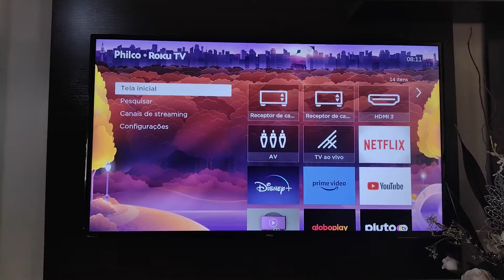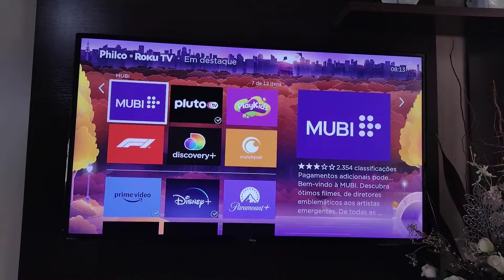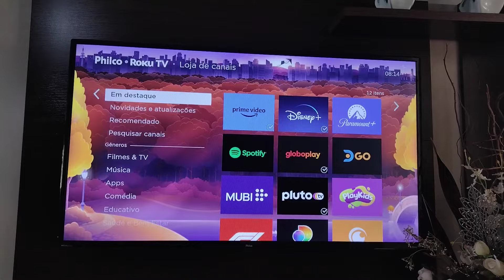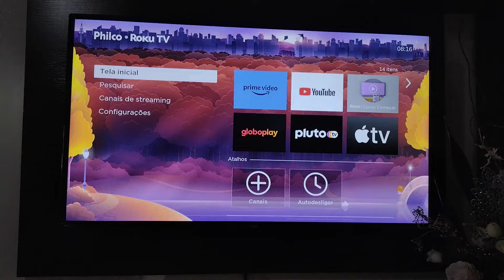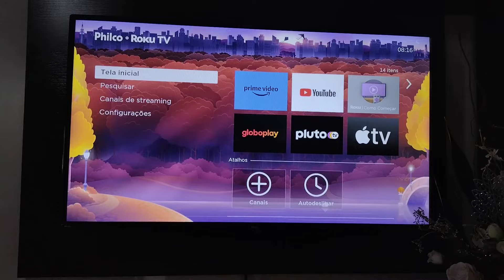Como Baixar e Excluir Apps na ROKU TV.📺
🎁*ELETRÔNICOS MAIS VENDIDOS NA AMAZON* ➡️
🎁*MELHORES OFERTAS PARA HOJE NA AMAZON* ➡️
🎁*As melhores SMARTVS da AMAZON*➡️

*LINK DE COMPRA TV TCL COM GOOGLE TV:*
⬆️PROMOÇÃO⬆️

Roku TV é uma marca de televisores inteligentes fabricados pela Roku, Inc., uma empresa americana especializada em dispositivos de streaming de vídeo. Os televisores Roku são projetados para oferecer uma experiência de visualização simplificada e acessível, com acesso fácil a uma variedade de aplicativos de streaming populares, incluindo Netflix, Hulu, Amazon Prime Video, Disney+ e muitos outros.

Os televisores Roku possuem um sistema operacional baseado na plataforma Roku, que permite aos usuários acessar milhares de canais de streaming e conteúdo sob demanda através de uma interface de usuário intuitiva. Além disso, muitos modelos de TV Roku incluem recursos avançados, como suporte a HDR, Dolby Vision e Dolby Atmos, bem como controles de voz integrados e conectividade Wi-Fi.

Em resumo, a Roku TV é uma televisão inteligente que oferece acesso a uma grande variedade de conteúdo de streaming através de uma interface fácil de usar e personalizável.

Para instalar e desinstalar aplicativos na Roku TV, siga as instruções abaixo:
Para instalar um aplicativo:
1. Ligue a Roku TV e certifique-se de que ela esteja conectada à internet.
2. Na tela inicial da Roku TV, navegue até a opção "Streaming Channels" usando o controle remoto.
3. Selecione "Search Channels" e use o teclado na tela para digitar o nome do aplicativo que você deseja instalar.
4. Selecione o aplicativo na lista de resultados e pressione o botão "Add Channel" para adicioná-lo à sua lista de canais da Roku TV.
5. Aguarde alguns instantes enquanto o aplicativo é baixado e instalado na Roku TV.

Para desinstalar um aplicativo:
1. Na tela inicial da Roku TV, navegue até o canal que você deseja desinstalar.
2. Pressione o botão "Opções" no controle remoto (geralmente identificado como "*").
3. Selecione "Remove Channel" e confirme a ação quando solicitado.
4. O aplicativo será removido da sua lista de canais da Roku TV.

Observação: se você deseja remover um aplicativo que você assina, você ainda precisará cancelar sua assinatura separadamente.